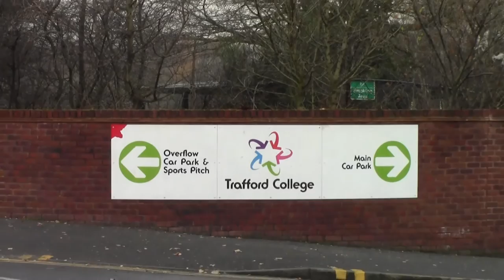This is my story- By Daniel Rennie